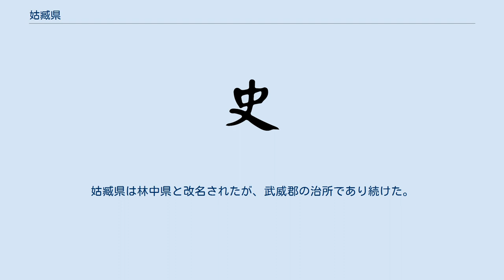姑臧県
姑臧県（こぞうけん）は、かつて中国に存在した県。
現在の甘粛省武威市一帯に位置した。
 涼州の治所で、十六国前涼と後涼の都となった他、南涼と北涼も都を置いたことがあり「五涼古都」と称される。
 元は匈奴が築いた城塞（現在の武威鎖陽城城址とされる）であり、「蓋臧」が転訛して姑臧となったとされる。
城が龍の形をしていたことから「臥龍城」とも呼ばれる。
前漢になると臧県が置かれ、武威郡に属した。
後漢に入ると武威郡の治所となった。
漢族・羌・匈奴ら多様な民族が雑居しており、東西交易の要衝であったため河西において富裕となった。
 三国魏の代に涼州の治所となった。
晋の永寧元年（301年）に張軌が涼州刺史となると姑臧から涼州を治めた。
八王の乱による戦乱を避けて中原の人士が涼州へ移住し、姑臧は漢族文化の重要な拠点・仏学東伝の要地となった。
晋が東遷すると前涼の都となり、元来あった姑臧城の外に城壁を4つ築き、文化と経済が繁栄した。
升平20年 / 建元12年（376年）に前涼が前秦に滅ぼされると七千余戸が宣昭帝の命によって関中に移住させられた。
太安元年（385年）に呂光が涼州刺史となると翌太安2年（386年）に自立して後涼を建て、姑臧を都とした。
西域から来た高僧鳩摩羅什がこの地で講経し、仏教が大いに栄えた。
 弘始8年（406年）、後秦の文桓帝から涼州刺史に任じられた南涼の景王が姑臧に進駐し、嘉平元年（408年）に楽都から都を移した。
嘉平3年 / 永安10年（410年）に北涼の武宣王が兵3万を率いて姑臧を攻略した。
玄始元年（412年）に張掖から都を移し、姑臧の南に位置する天梯山に大仏像を建立した。
武宣王から国師と仰がれた西域僧の曇無讖は『大般涅槃経』など十数部の経典を訳出した。
 承和7年/ 太延5年（439年）に北魏が北涼を降すと、姑臧城内の二十余万戸を収めた。
姑臧県は林中県と改名されたが、武威郡の治所であり続けた。
隋末唐初に李軌が涼を建てるとその都とし、唐代は吐蕃に占領された。
清代に武威県と改名された。